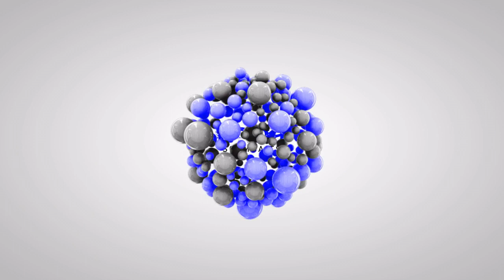Talking To Scammers And Ghosts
BODA out
____________________VIDEO LOG________________________

Start: 00:00
Call start:

_____________________Contact_________________________

__________________________Production______________________________

(Check him out!)